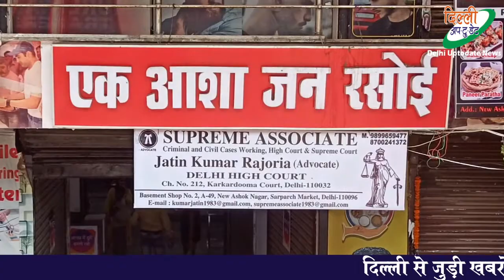EAST DELHI - महंगाई के दौर में उम्मीद की आस, 1 रुपये में खाना खास || Delhi Uptodate